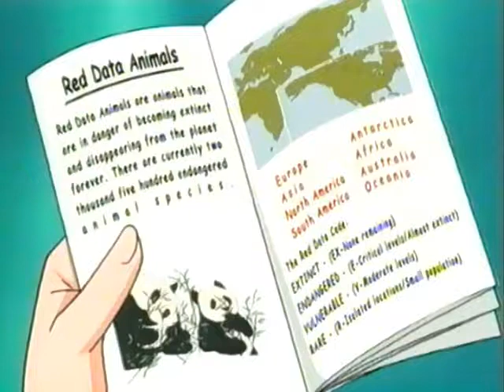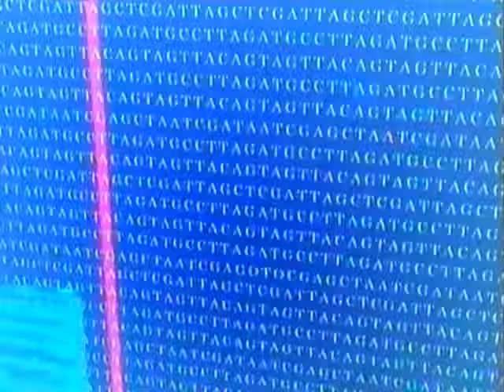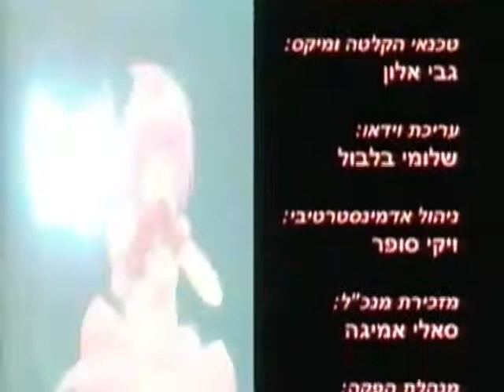טוקיו מיו מיו פרק 2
Welcome to the Tokyo Mew Mew/Mew Mew Power Fan Channel!
This channel will have various clips from different dubs of the
show so fans can enjoy Tokyo Mew Mew in any language! Please
Power Videos! Please also follow the Tokyo Mew Mew/Mew Mew
Power Fan Instagram!

Credits:
Pierrot.
Thank you to HikaYagami for the clips and audio!